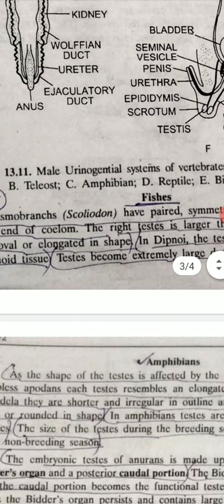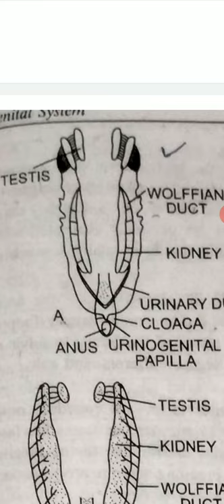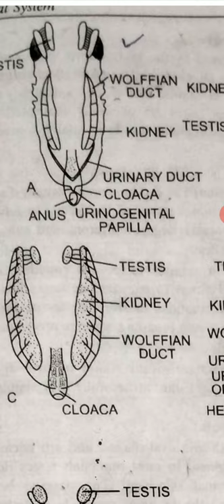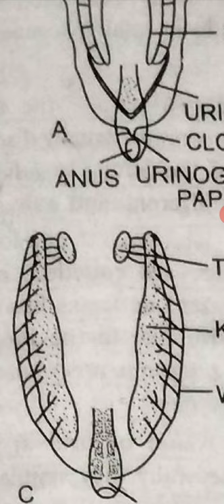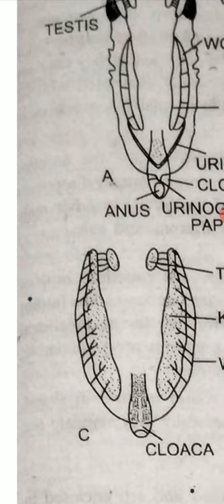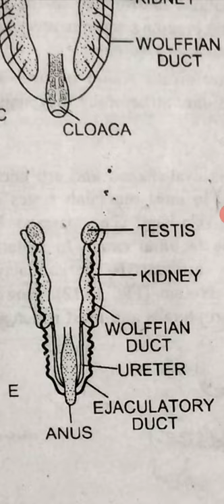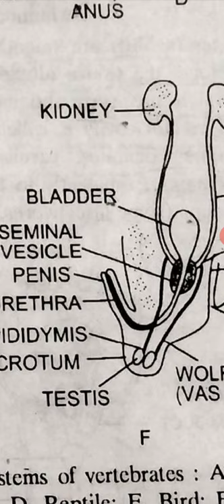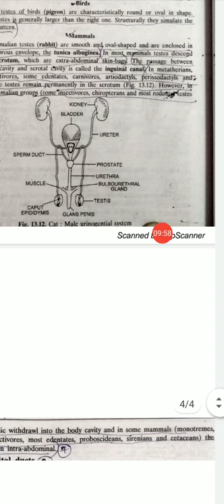urinogenital system in various vertebrates.